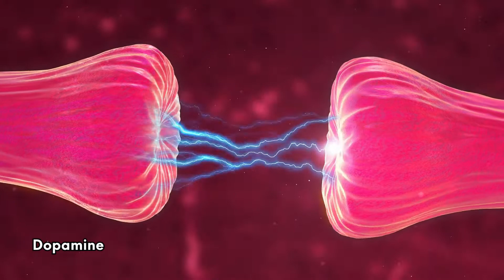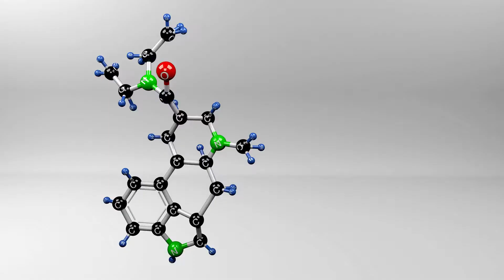How Dopamine and Serotonin Influence Human Behavior?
This video explores the roles of dopamine and serotonin in shaping human behavior, emotions, and overall well-being. The video discusses how dopamine, the neurotransmitter associated with reward and pleasure, encourages us to seek out new experiences and can lead to addictive behaviors if in excess. On the other hand, serotonin, known as the "feel-good" neurotransmitter, regulates mood, anxiety, and social behavior. The video also explains the interconnectedness of dopamine and serotonin and how they affect each other. The importance of maintaining a healthy balance of both neurotransmitters is highlighted. This informative video is suitable for anyone interested in learning more about the neurochemistry of human behavior and how dopamine and serotonin influence our everyday lives.

I want to share some fantastic deals and opportunities for you to save money while shopping for various products on Amazon. So, if you're in the market for any of these items, please consider making your purchase through the following links:

Daily Amazon Deals
Home Appliances
Cell Phones & Accessories Deals
Computer Accessories & Peripherals
Women's Fashion
Men's Fashion